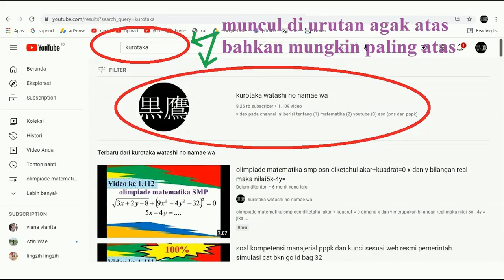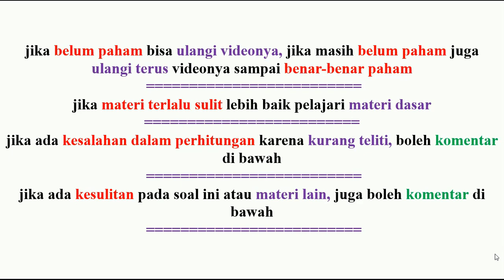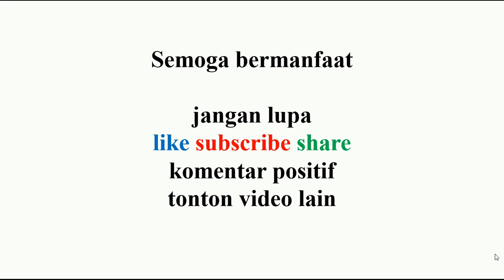matematika kurikulum merdeka kelas 10 tuliskan dua suku berikutnya dari barisan bilangan 8, 5, 2, -1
bab 2 barisan aritmetika/aritmatika
tuliskan dua suku berikutnya dari barisan bilangan 8, 5, 2, -1, …

(1) matematika
(2) youtube